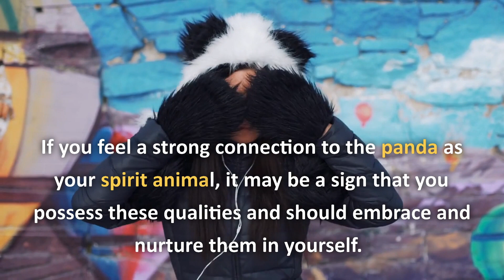Spirit Animal - Panda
The panda bear spirit animal symbolizes balance and harmony.